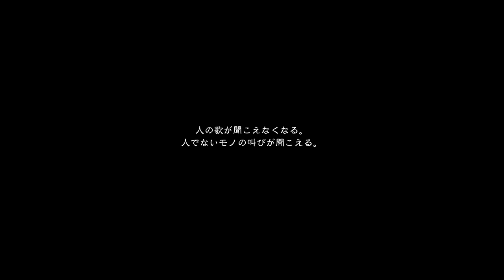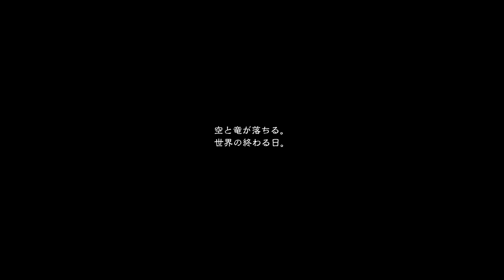【ニーアレプリカント】クリア後の世界で2つ目の心理の扉が出現した！開けてみると…。【naotin】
1つ目の扉をクリアすると2つ目が出現！さらにクリアで3つ目が出てきました。エンジョイ勢がプレイするニーアレプリカントの攻略実況動画。